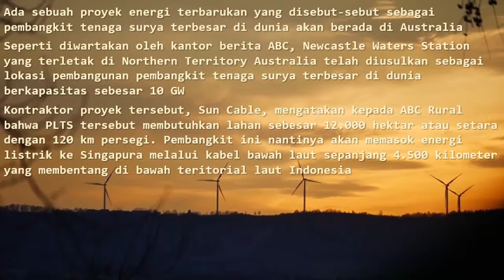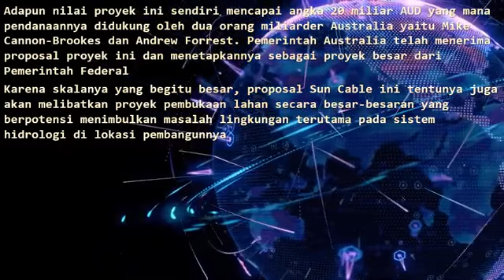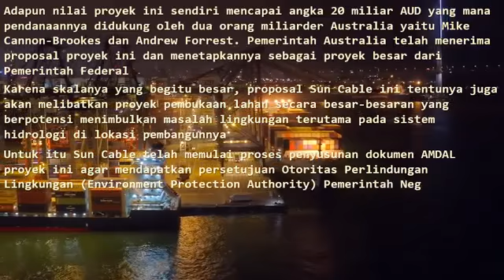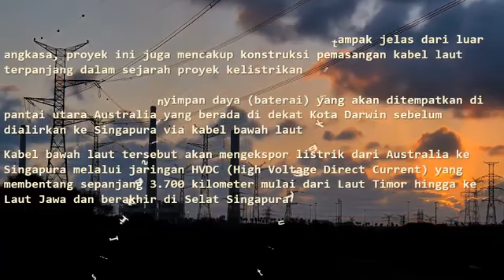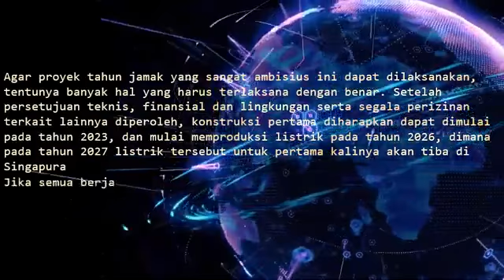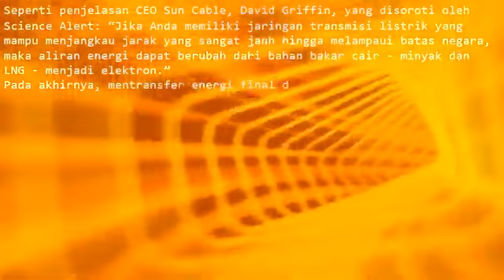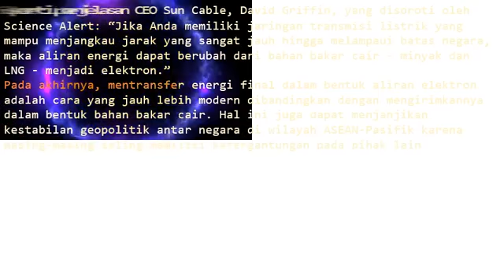PLTS 10 GW DI AUSTRALIA UNTUK MENGALISTRIKI SINGAPURA???